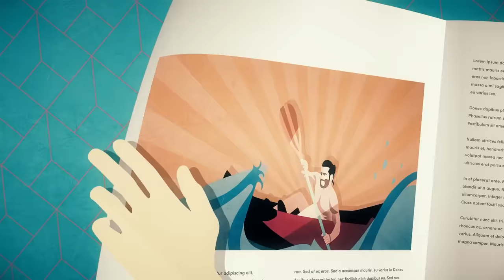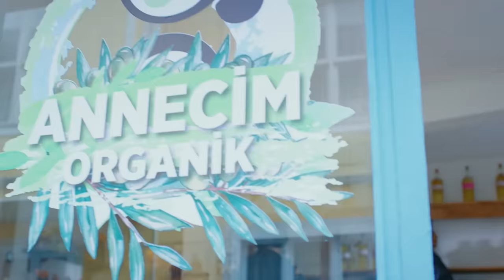Pájaro soñador - Capitulo 33 (Audio Español - Larga Capitulo) | Erkenci Kuş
Pájaro soñador - Capitulo 34 (Audio Español - Larga Capitulo)

Producción: Gold Film
Productor: Faruk Turgut
Director: Çağrı Bayrak
Guión: Ayşe Kutlu Üner

Emitir:
Sanem Aydın: Demet Özdemir
Can Divit: Can Yaman
Leyla Aydın: Öznur Serçeler
Mevkibe Aydın: Özlem Tokaslan
Nihat Aydın: Berat Yenilmez
Emre Divit: Birand Tunca
Ayhan Işık: Ceren Taşçı
Muzaffer Kaya (Zebercet): Cihan Ercan
Deren Keskin: Tuğçe Kumral
Cengiz Özdemir (Ceycey): Anıl Çelik
Güliz Yıldırım: Sibel Şişman
Osman Işık: Ali Yağcı